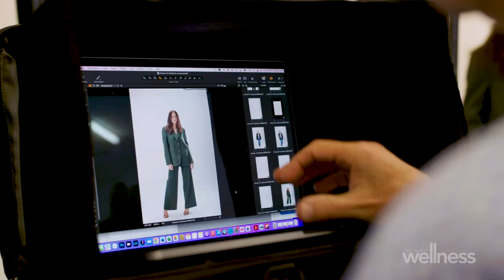Behind the scenes with Jesinta Franklin | House of Wellness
We chat to Swisse ambassador Jesinta Franklin behind the scenes of her cover shoot for The House of Wellness August edition, to find out what wellness means to her. It all comes down to balance, which Jesinta juggles between her life as a mum and a model. Pick up your copy at your local Chemist Warehouse store!